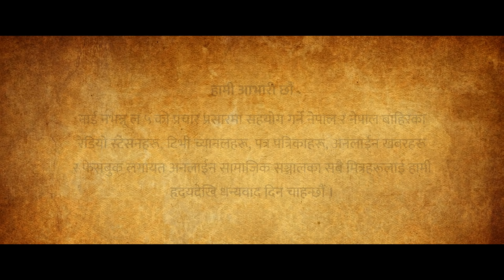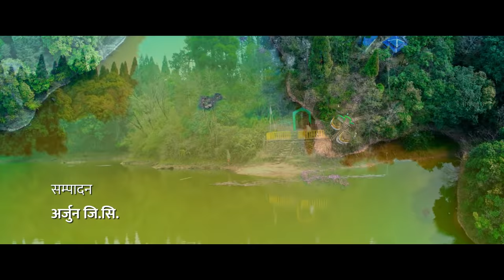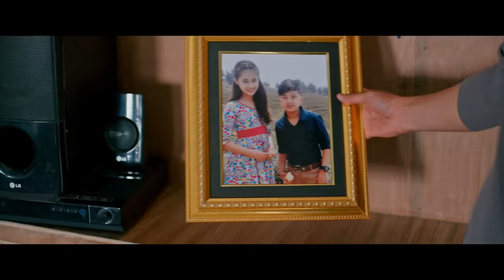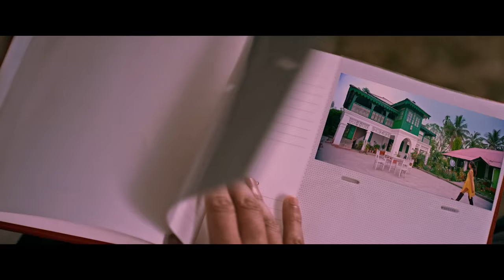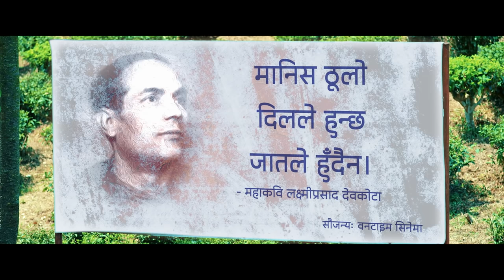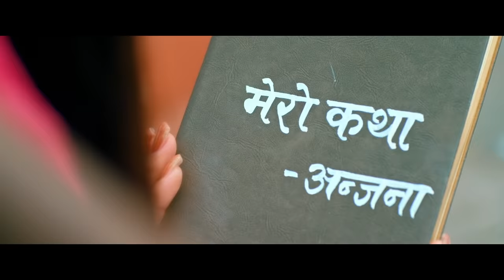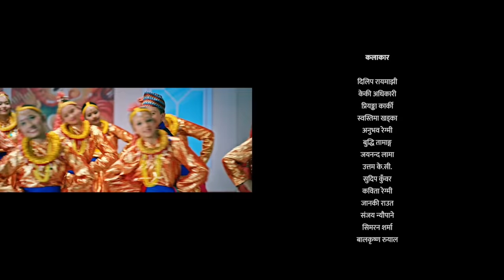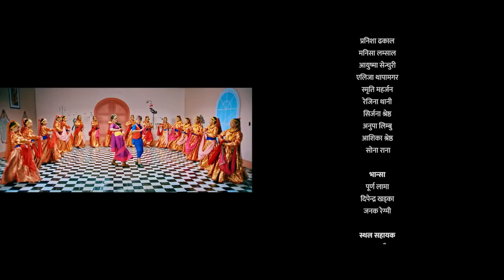Nai Nabhannu La 5 || Nepali Full Plain Movie | Swastima Khadka | Abhishek Nepal | Anubhav Regmi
Nai Nabhannu La 5 || Nepali Movie | Swastima Khadka | Abhishek Nepal | Anubhav Regmi

One Time Cinema Presents
बिकास राज आचार्य कृत
NAI NABHANNU LA 5

► Starring: Niruta Singh, Dilip Rayamajhi,Priyanka Karki, Keki Adhikari,Swastima Khadka, (Introducing)Abhishek Nepal,Anubhav Regmi,  (Introducing) Sedrina Sharma

♫ Song Mixing: Kishor Thapa
♫ Arranger : Maharaj Thapa/ Sanjeev Baraili
♫ Lyricist : Dinesh Thapaliya /Basanta Sapkota

► Cinematographer : Purushottam Pradhan
► Editor (One Line): Nakul Khadka
► Editor : Arjun GC
► Choreographer : Kabiraj Gahatraj
► Trailer : Sandesh Shah
♫ Background Score : Alice Karki
♫ Sound Mixing : Mukesh Shah
♫ Sound Recordist : Kiran Basi
►Production Controler : Uttam KC
► VFX : Kapil Parajuli
► Publicity  Design : ColorBlind Creative
► Colorist : Prince(Layman Cinema)
► Distributor : FD/Balaji
► Post Production : Film Motion Nepal / Aslesha
► Chief Associate Director : Sudeep Kunwar
► Executive Producer : Dinesh Pokhrel/ Purushottam Pradhan/ Bishnumani Dahal
► Producer : Haribol Bandari/ Gauri Raj Joshi
► Writer : Samipya Raj Timilsina / Bikash Raj Acharya
► Director : Bikash Raj acharya